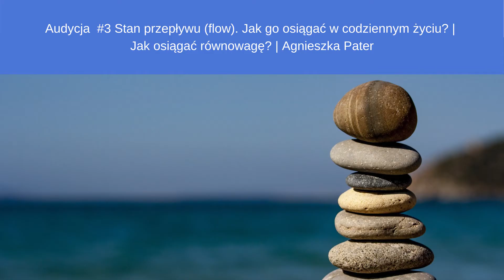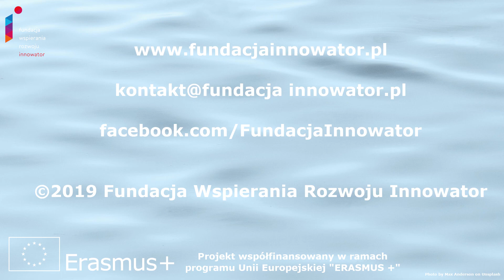Jak osiągać równowagę?